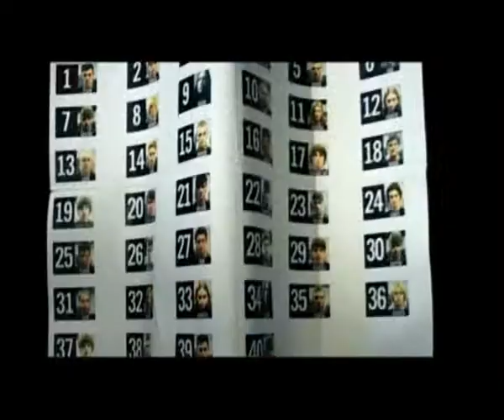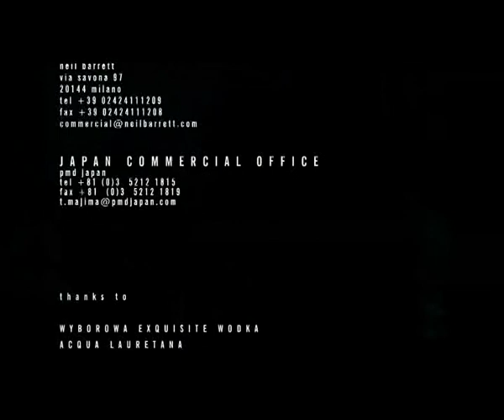neilbarrett.flv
neil barrett, louis prades, male models